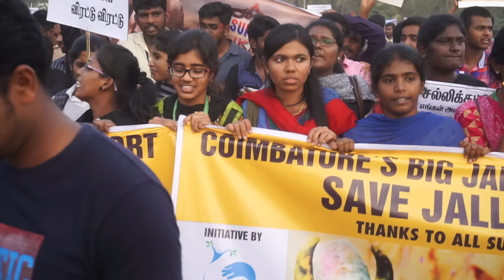kovai young girls support jallikattu 12/1/2017